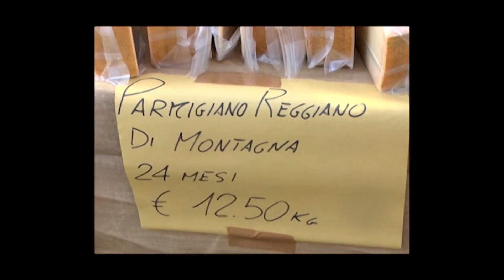Campogagliano (MO) - Papo com Sabores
Chefe Lino visita a cidade de Campogagliano na província de Modena, para o Programa Papo com Sabores